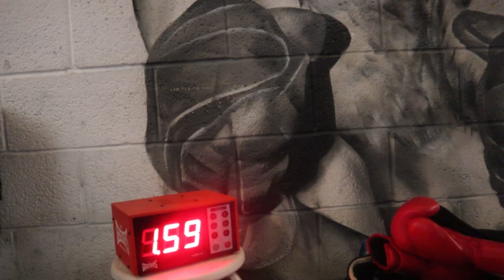Positive affects of Boxing in the community!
Join Tiger as he uncovers the positivity that local boxing club NSC , National Smelting Company, the Smelters Belters brings to the BS11 area of Bristol down in Avonmouth!
Many thanks to coaches Garry, Pat and Abbie and the boxers for allowing me access to all areas for the training and fight night. Thanks to my good friend Dean Whiteside of the Positivity Project and main sponsor Decky of D&D shoe repairs!
Hopefully this video inspires anyone of any age to take up boxing and sports to gain all the positivity that it brings! 🐅